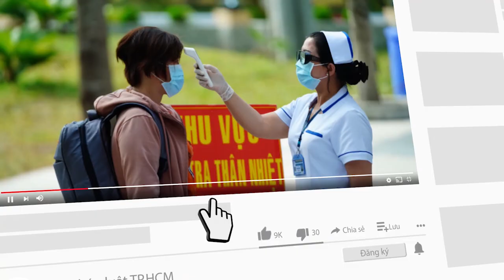Lâm Đồng kêu gọi người dân đi xe hai bánh để giảm kẹt xe - PLO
UBND tỉnh Lâm Đồng mong người dân chia sẻ bằng cách sử dụng các phương tiện xe hai bánh, hạn chế sử dụng ô tô cá nhân.